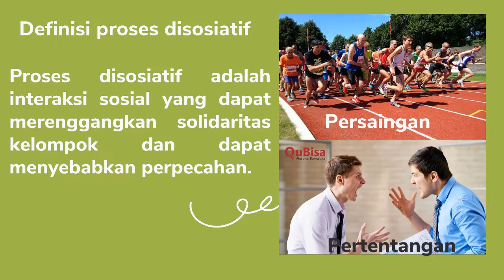Proses Disosiatif dalam Olah Raga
Contoh-contoh proses disosiatif (persaingan, kontravensi, dan pertentangan/konflik) dalam olah raga.